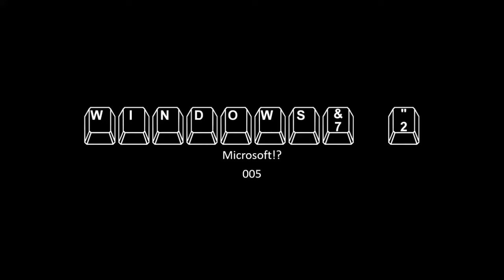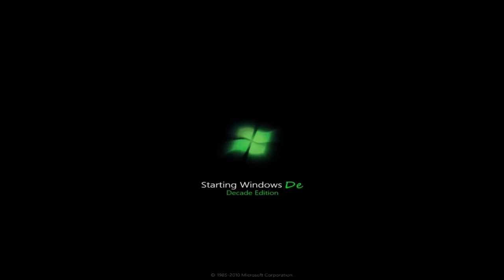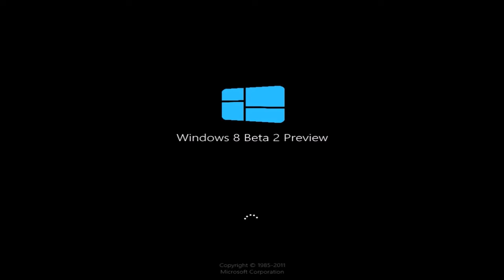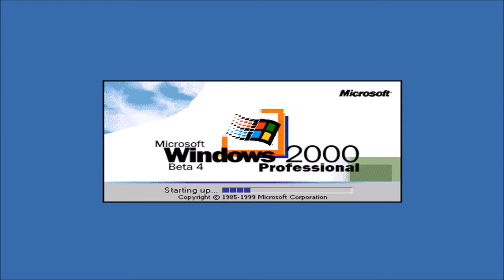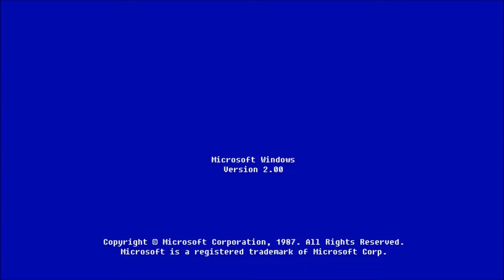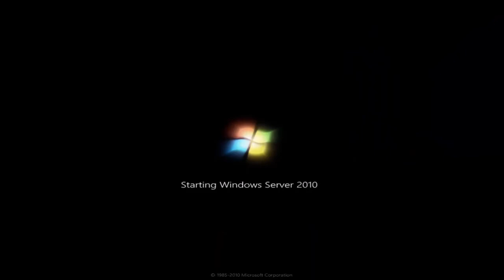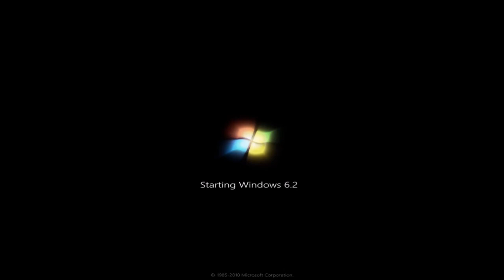windows history!? tantrum meltdown